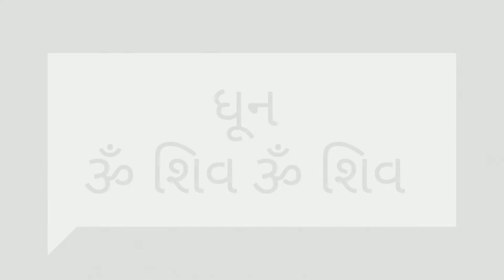Om Shiv Om shiv - Dhun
Dhun (Om Shiv Om Shiv in Raag Yaman) by the students of the first year of Sitar at Rashtriya Shala ,Rajkot,Gujarat.

Teacher:- Nimisha Parekh
Students:- Bhoomika Choltaiya
                   Shivani Joshi
                   Manisha Chandra.